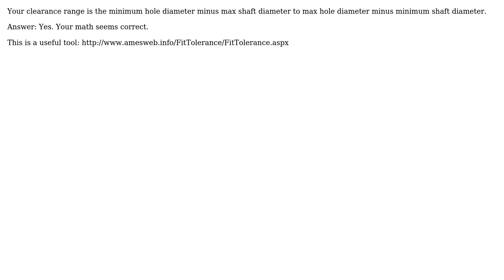Engineering: Specification of hole design tolerance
With thanks & praise to God, and with thanks to the many people who have made this project possible! | Content (except music & images) licensed under CC BY-SA | Music | Images & others | With thanks to user WKleinberg user hazzey user GisMofx and the Stack Exchange Network Trademarks are property of their respective owners. You are responsible for your own actions.